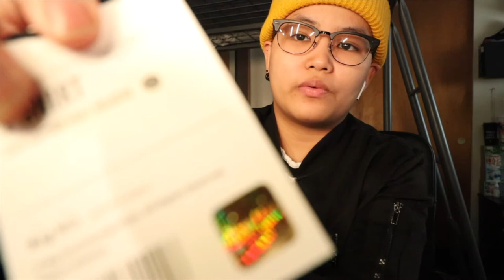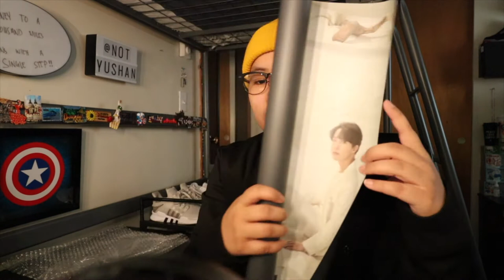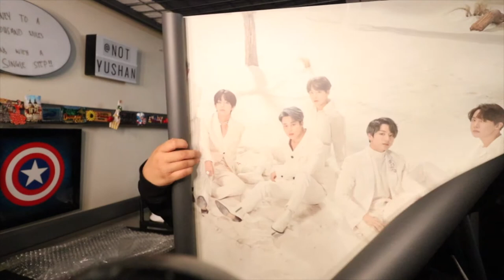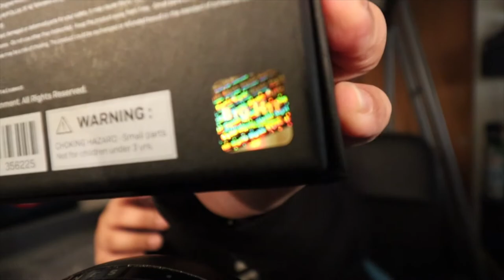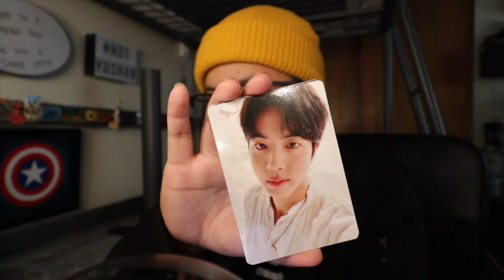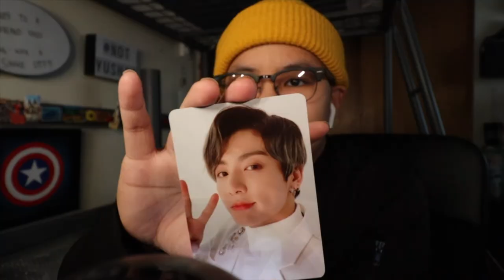VLOG • UNBOXING TIME | YUSHAN